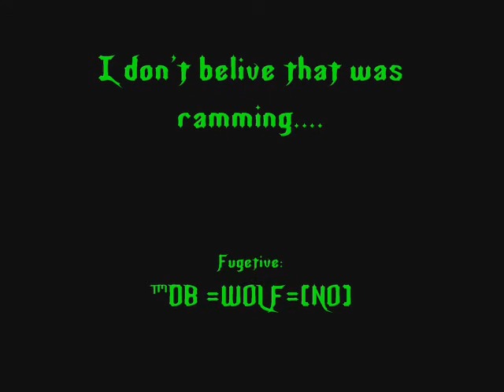TC ram?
Just a video shoving me pwn a cop on City Driving, but I got blamed for ramming...